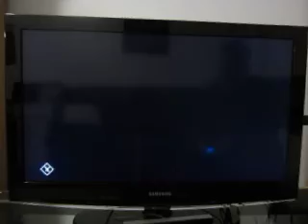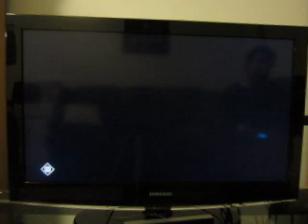MLB 20 Road To The Show: Episode 17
The more games, the better.